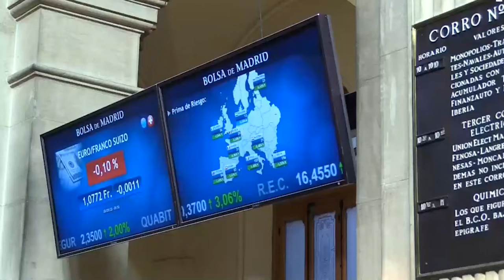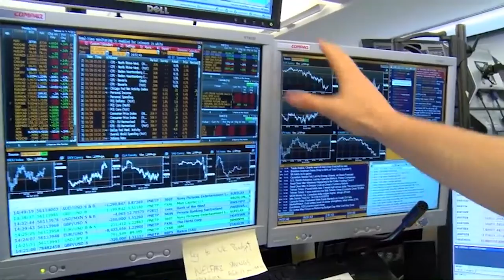El Ibex +1,5% reconquista los 7 000 puntos tras el rebote del sector bancario